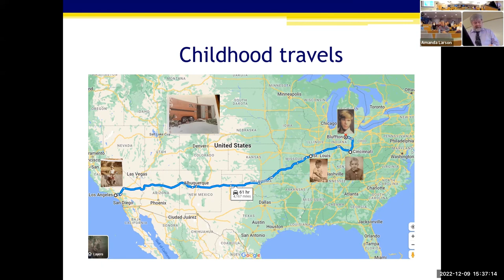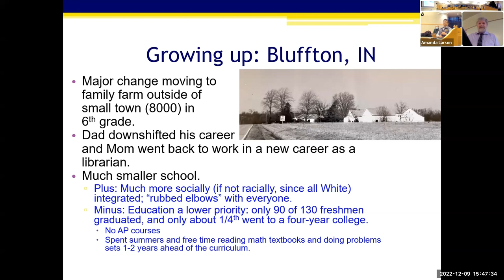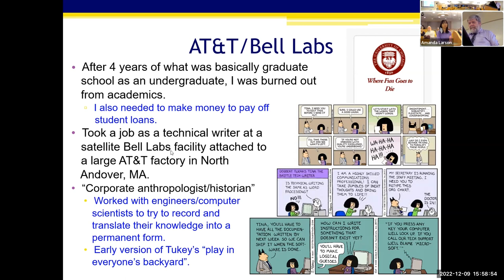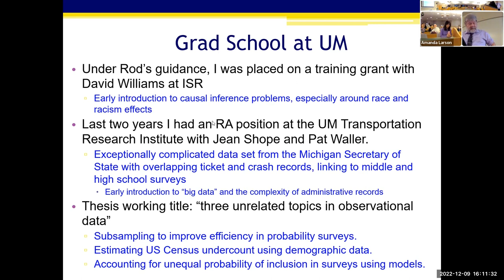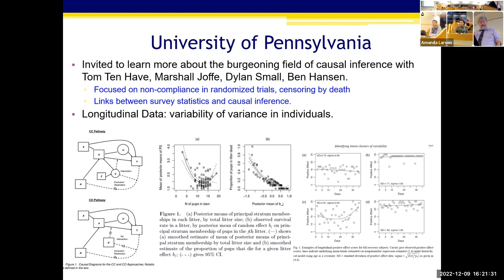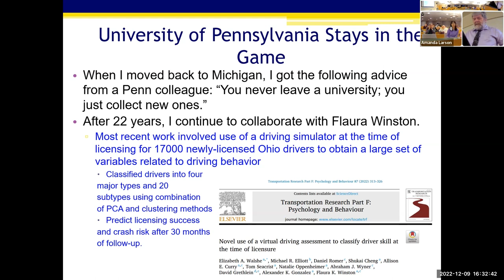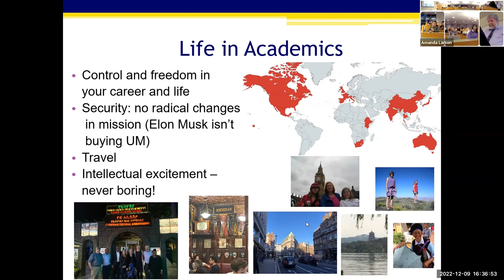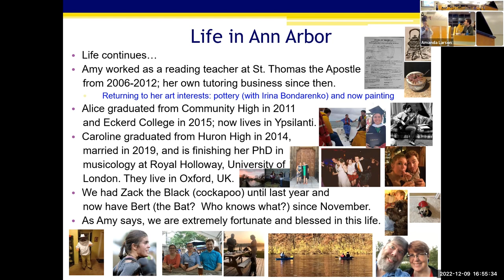Journey Lecture with Mike Elliott, PhD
Professor Mike Elliott of the University of Michigan Biostatistics department shares his life story and journey to Ann Arbor and the field of biostatistics.